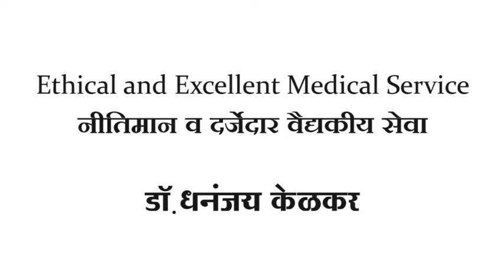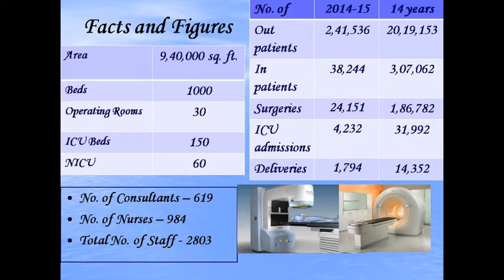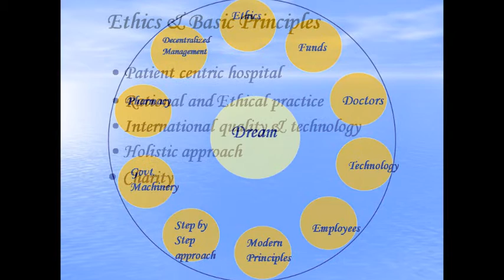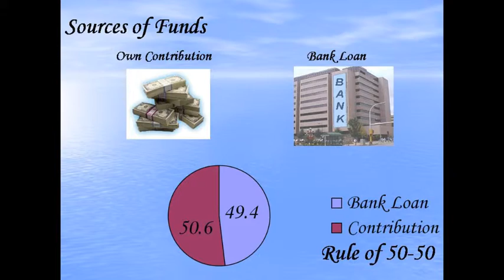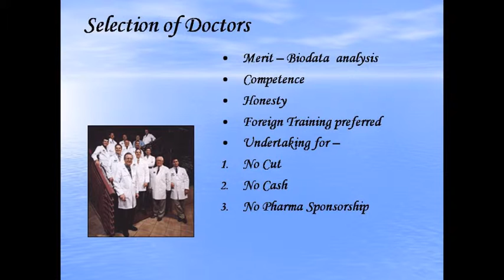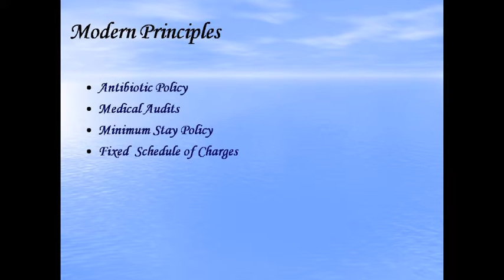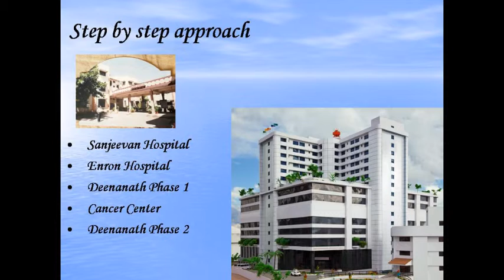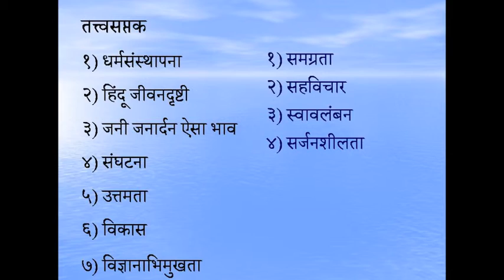Ethical and Excellent Medical Services by Dhananjay Kelkar